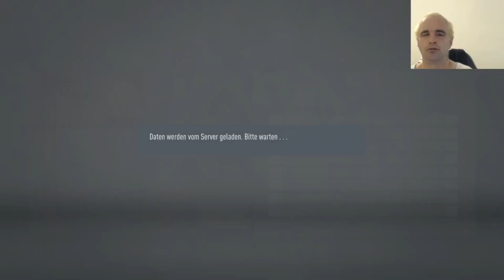FIFA 20: ⚽️ Heisse Transferaktie Lukas Podolski #03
FIFA 20/DEUTSCH

FIFA 20 KARRIEREMODUS Sturm Graz
KARRIEREMODUS FIFA 20 Deutsch
FIFA 20 Gameplay
DEUTSCH FIFA 20 Karrieremodus

Näheres zu diesem Let's Play:
Wir wollen mit Sturm Graz Europa erobern
Konsole: Playstation 4
Aufnahmegerät: Mikrofon & Elgato Game Capture

Releasetermin: 24. September 2019
Erhältlich auf: Playstation 4 (PS4), Xbox One, PC

Entwickler/Publisher: EA Sports